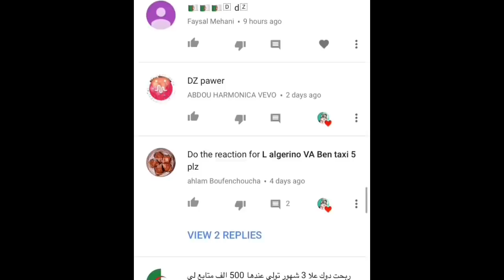L'Algerino - Va Bene | Mok Saib - Je M’en Fous INDONESIAN REACTION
re upload since some part got blocked (sorry)
L'Algerino - Va Bene  , Mok Saib - Je M'en Fous Reaction Video From Indonesian Fans